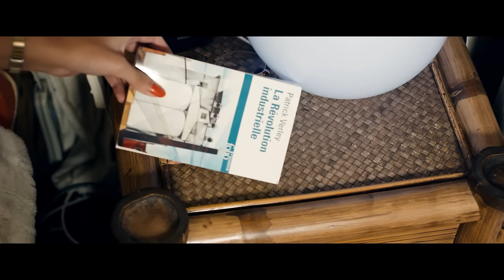Lycinaïs Jean - Entre nous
Titre: Entre nous
Auteure,Compositeur,Interprète: Lycinaïs Jean
Prise de voix: DreamTracks
Mixage/Mastering: Mickaël Johan (E-max)
Réalisation: Jima Kanor/NiceShoot
Coiffure Locks: Linday (sensual_lyn sur IG)
Guest: Dj Lord Up
Figurante: Léa Charles Alfred
Remerciements: Merci à Vanessa Cchoup (FB) et sa famille pour les lieux, ainsi qu’à tous les participants

Lyrics Entre nous:

1er couplet:
ça fait quelques jours que l’on se connait
je me sens bizarre je le reconnais
difficilement je me suis raisonnée
mais toutes ses pensées me font frissonner
j’peux pas prendre le risque d’parler d’amour
mais j’ai très envie de te faire la cour
on n’a pas l’même âge mais tu m’attires
j’ai cru comprendre que tu m’trouvais mature

Refrain:
(Hey Baby) mais faut qu’ça reste entre nous
(Hey Baby) je t’en prie promets le moi
(Hey Baby) il faut qu’ça reste entre nous
(Hey Baby) je t’en prie ne leur dis pas
(Hey Baby) fo sa rété antrènou
(Hey Baby) bébé fo pa di yo sa
(Hey Baby) pwomèt mwen pa di yo sa

2ème couplet:
An té ké vé kè nou vwè adan dòt kondisyon
travay ansanm sa byen bèl mè an las fè atansyon
sa mwen li an zyé a-w sé saw pé li an tan mwen
santiman konfò lasa, lè-w toupré, pa komen... ouh yeah

(Refrain)

3ème couplet:
pétèt i tini dòt ki vlé-w, mè pé ké tini dé kon mwen
sa pé’é kouté-w ayen dè éséyé
jodi la mwen décidé dè palé pli fò pou-w pé tann mwen
apa on biten kè mwen fè souvan
di-w tousa la, sa pa si évidan
é si pa tini aboutisman an ké toujou anchanté dè sonjé lé bon moman

(Refrain)

y’en a sûrement d’autres que tu connais
et qui souvent te couvrent de poèmes
je n’vends pas de rêve ni de promesses
je te garantie de rester honnête
ça n’t’engage à rien de m’laisser ma chance
comme toujours je ferai preuve de patience
que ça marche ou pas moi je t’admire
je me contenterais d’être ton amie…

(Refrain)